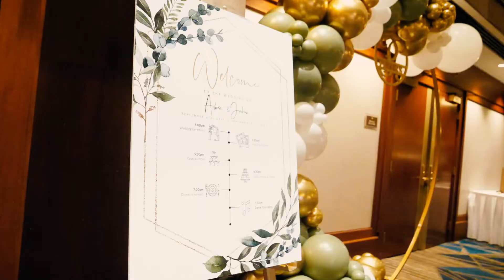Josh + Adora Wedding Film ❤️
You know what they say! Rain on the wedding day is good luck (and it makes for the best video lighting). Adora’s attention to detail made this day perfect, and we are blessed we got to be there to capture every moment.
Congratulations to Mr. & Mrs. Peters 💕
Here’s to all the incredible vendors!
📸 Jessica Freeman
🎶 Luckie Duckie Entertainment
🎂 Harvest Market - Springfield
💄 Ivy Grisham
💇🏾‍♀️ Anulook Styles + Grace Peters
🏨 Crowne Plaza Springfield - Convention Ctr